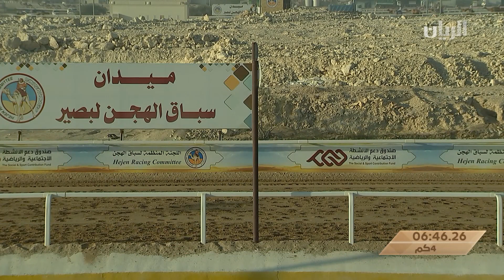ش7 سباق الحقايق العام (ميدان لبصير) بالمحلي الخامس 3-11-2021